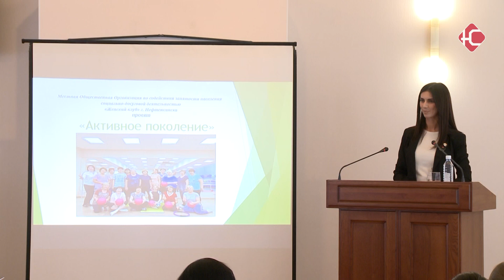Почти 3 миллиона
Итоги конкурса социальных проектов уже подвели. На суд жюри выставляли свои работы 20 некоммерческих организаций Нефтеюганска. Общественники предлагали идеи по восьми направлениям. Одна из самых популярных тем - здоровый образ жизни.